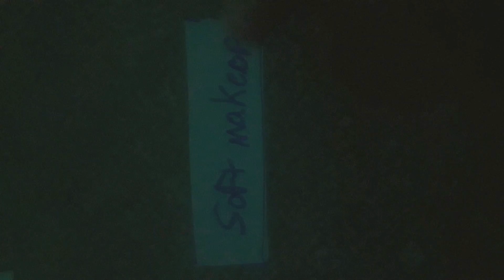Help me choose an ✨ o u t f I t✨!!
I'll update u what it looks like tom.!!💗💗💗❤❤❤